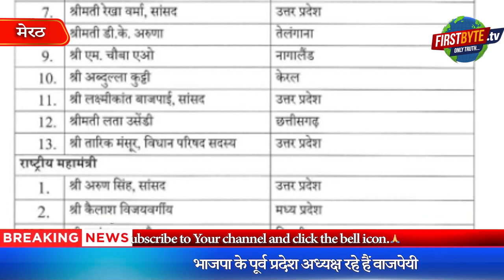डॅा लक्ष्मीकांत वाजपेयी का कद और बढ़ा, बने राष्ट्रीय उपाध्यक्ष - First Byte.Tv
लोकसभा चुनाव के लिये भाजपा ने कसी कमर
नड्डा ने टीम में यूपी के आठ लोग किये शामिल
डा.लक्ष्मीकांत वाजपेयी को बनाया गया राष्ट्रीय उपाध्यक्ष
भाजपा के पूर्व प्रदेश अध्यक्ष रहे हैं वाजपेयी
मेरठ शहर से कई बार के विधायक रहे लक्ष्मीकांत

@laxmikant vajpai